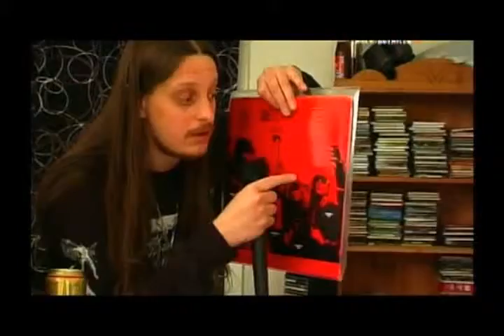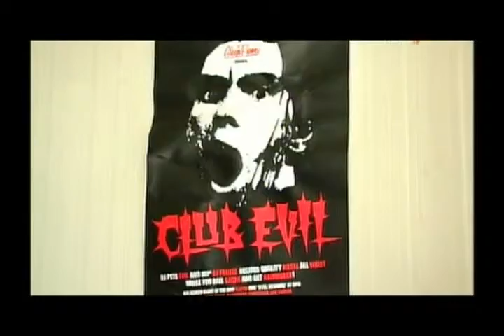Extreme METAL retardation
Bands are subjected to various forms of abuse yet another volley of interviews that spit on tradition. You can see boring interviews in other places, but not here. Enjoy, or wince, at drunken conversations with Arkona, Darkthrone, Dimmu Borgir, Enslaved, King Diamond, Arch Enemy, Septic Flesh, Primordial, Alestorm, Enthroned, Kreator, Voivod, Tyr, and Ensiferum. Join Bill Zebub and maidens of metal. No other journalists have the guts, the creativity, or the love of fun. And when you're done with 2 hours of mayhem, sit back and enjoy the #1 metal comedy aptly called "Metalheads".

i do NOT own these parts